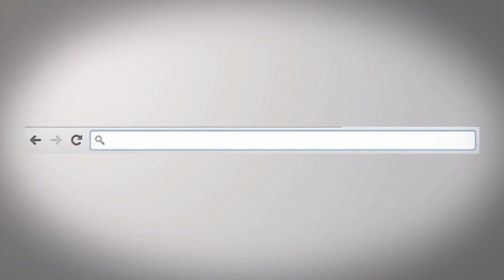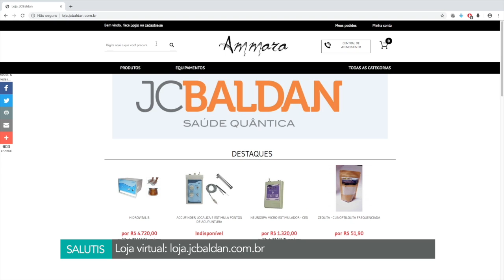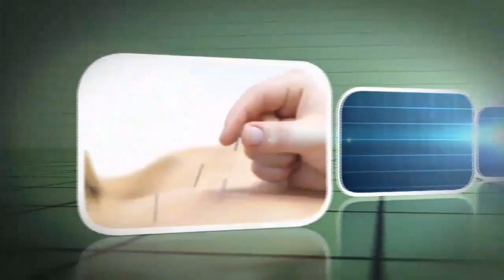João Carlos Baldan entrevista Dr José Fellippe Jr, no Salutis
saude corporal
saude corporativa